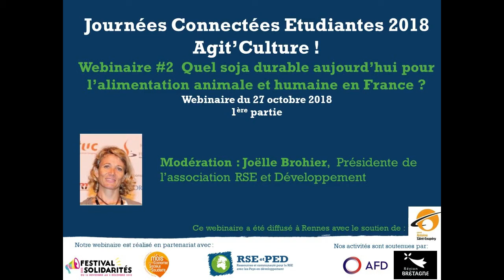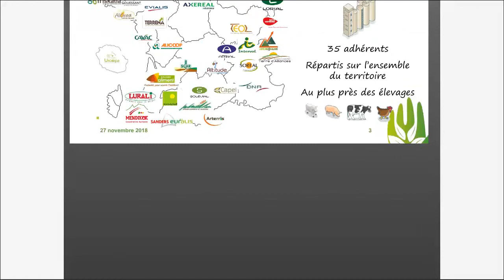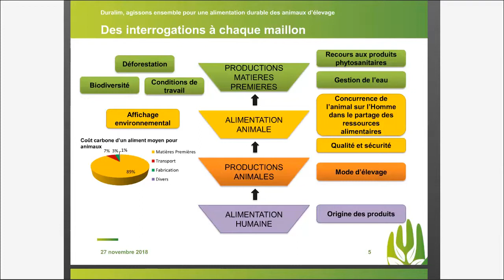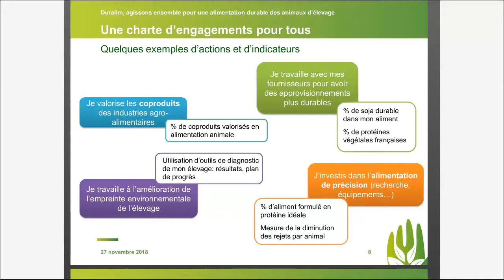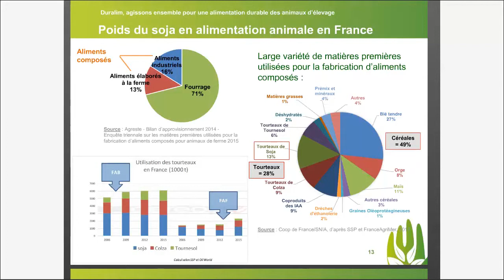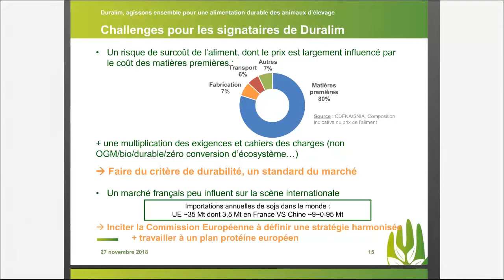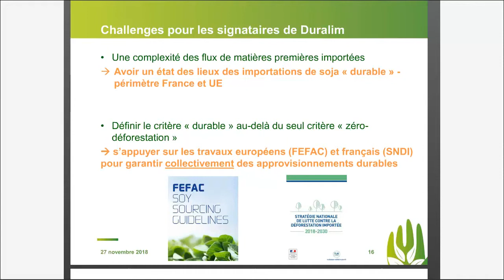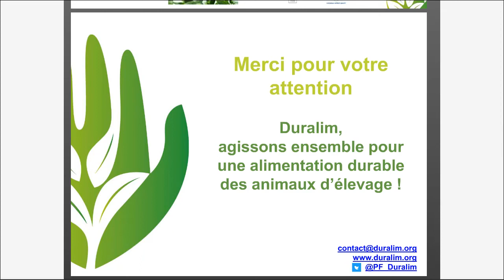#2 Journées Connectées étudiantes 2018 : Soline France, Duralim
Déroulé de la présentation :
00:00 Introduction générale par Joëlle Brohier
04:20 Quelques mots sur Coop de France par Soline Franque
06:06 Des interrogations à chaque maillon de la chaîne
08:23 Qu'est-ce que Duralim ?
10:38 Une charte d'engagements pour tous
13:33 Qui peut-être signataire Duralim ?
14:38 L'engagement anti-déforestation de Duralim
15:48 Poids du soja en alimentation animale en France
17:52 Le soja, une source de protéines essentielle pour l'élevage
19:43 Challenges pour les signataires de Duralim
25:14 Temps d'échange et de questions avec Soline Franque
(Retrouvez d'autres questions réponses de Soline dans la seconde vidéo !)

Soline Franque, responsable matières premières et durabilité de l’alimentation animale chez COOP de France et animatrice de Duralim présente les enjeux du soja dans l'alimentation animale en France ainsi que les efforts de la plate-forme Duralim pour promouvoir une transparence et une communication à tous les niveaux du secteur de l'alimentation.

Ce webinaire a été modéré par Joëlle Brohier, Présidente de l'association RSE et Développement.

Cette webconférence a été organisée dans le cadre des Journées Connectées étudiantes 2018, en partenariat avec le Groupe Antoine de Saint Exupéry.

Journée connectée étudiante 2018 #2 – Quel soja durable aujourd’hui pour l’alimentation animale et humaine en France ?